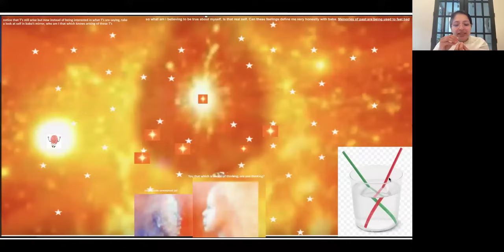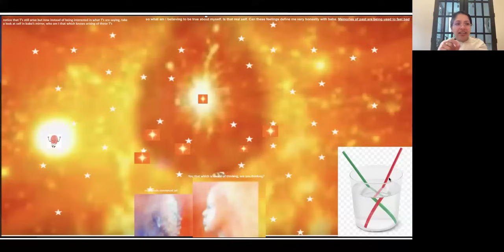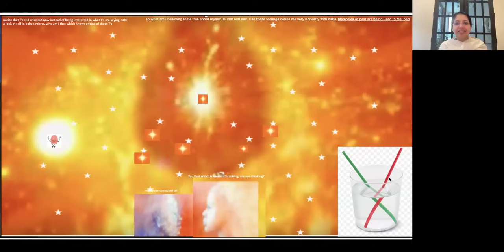Suryavanshi Aur Chandravanshi Mein Kya Antar Hai - BK Rini USA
Practical Application Of Avyakt Murli - 12.12.98